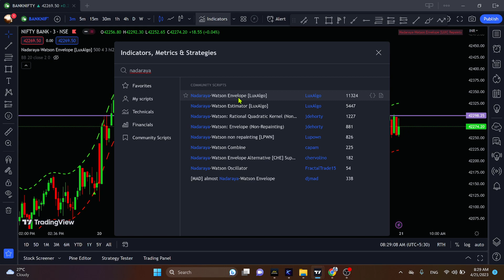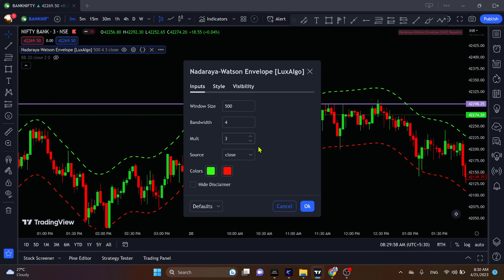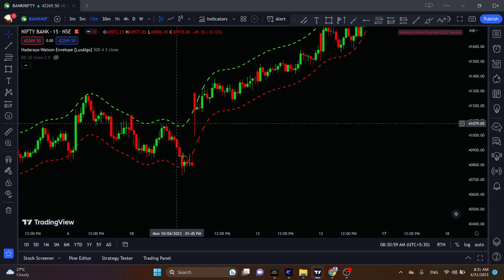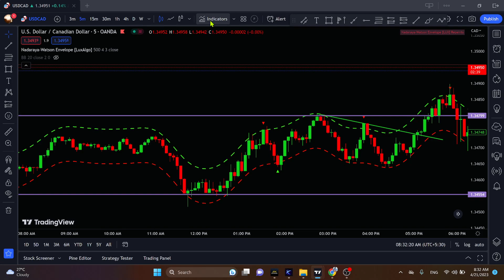The LuxAlgo Super Nadaraya Watson Envelope part-16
The LuxAlgo Super Nadaraya Watson Envelope

It's important to note that no single indicator can provide all the information needed for successful day trading, and it's essential to use multiple indicators and other technical and fundamental analysis tools to make informed trading decisions. Additionally, it's essential to have a sound trading plan, risk management strategies, and emotional discipline when day trading.

The most advanced indicator in TradingView that generates free buy sell signal is explained in this video and it's shown how to effectively use this free auto buy sell signal indicator in TradingView for trading. This free buy sell indicator is based on AI, and it's by far the most accurate buy sell indicator in TradingView. The free buy sell signals generated from this indicator in TradingView are based on powerful machine learning algorithms, which has made this indicator as one of the best and most accurate free buy sell indicator in TradingView.